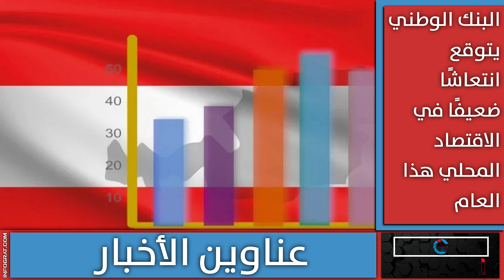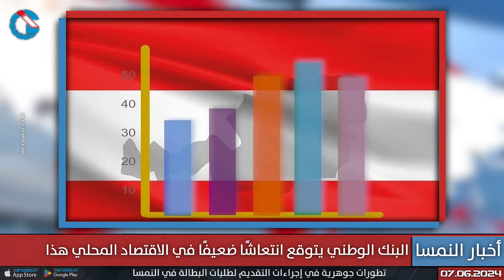حزب SPÖ يدعم ترحيل الأفغان والسوريين ومظاهرة لليمين تطالب بطرد الأجانب وAMS يصدر تعليمات الزامية